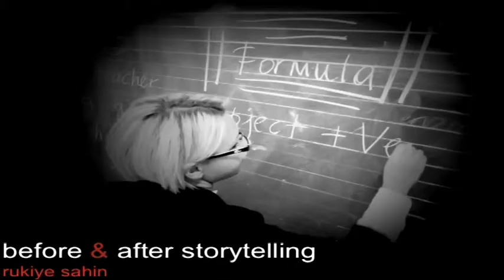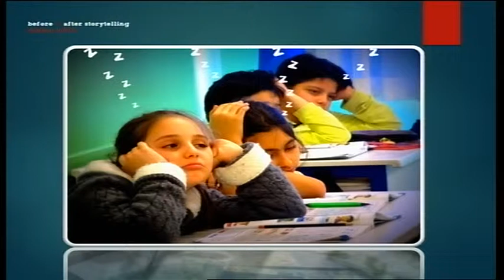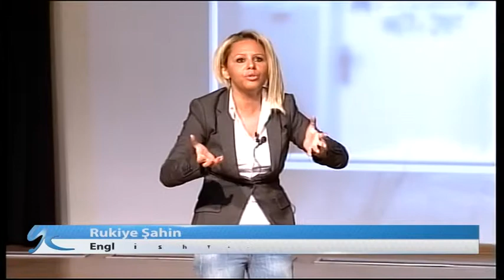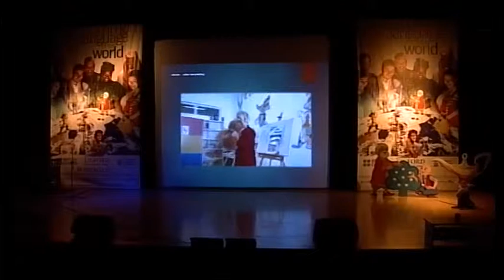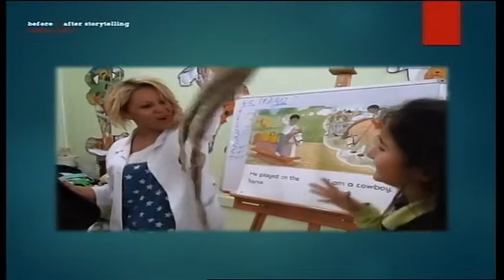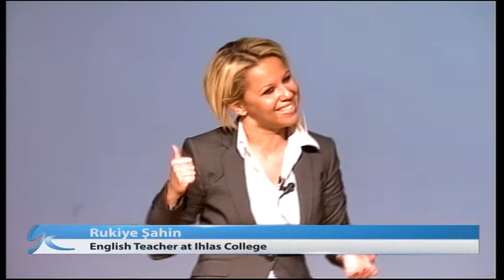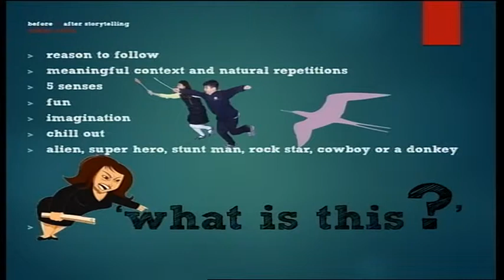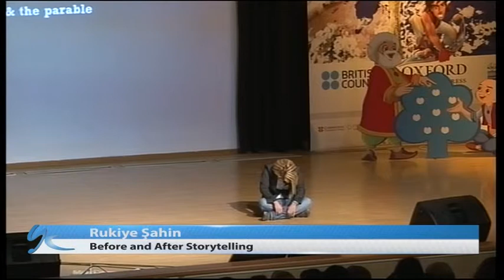rukiye sahin 1